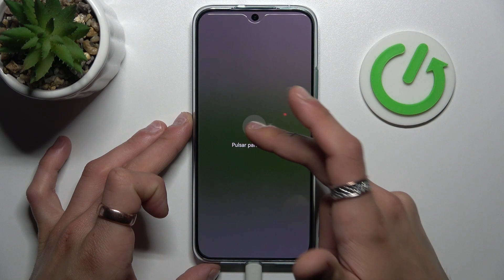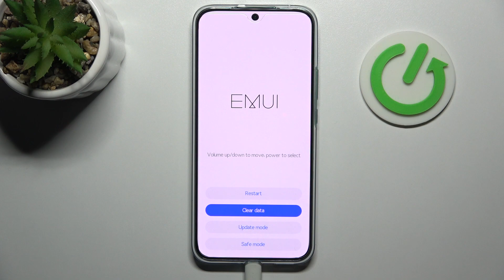Cómo limpiar la memoria caché en HUAWEI Nova 11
En este video te enseñaré cómo limpiar la memoria caché en tu HUAWEI Nova 11 para mejorar el rendimiento y liberar espacio en tu dispositivo. Aprenderás paso a paso cómo acceder a la configuración de almacenamiento y realizar la limpieza de la memoria caché de forma segura. Descubre cómo eliminar archivos temporales y datos innecesarios que pueden ralentizar tu dispositivo y optimiza el rendimiento de tu HUAWEI Nova 11.

¿Dónde se encuentra la opción de limpieza de memoria caché en HUAWEI Nova 11?
¿Cuál es el procedimiento para eliminar la caché en HUAWEI Nova 11?
¿Cómo liberar espacio y mejorar el rendimiento en HUAWEI Nova 11?
¿Por qué es importante limpiar la memoria caché en mi HUAWEI Nova 11?